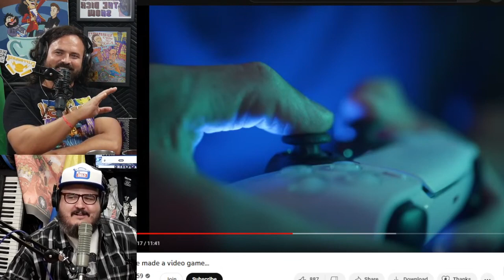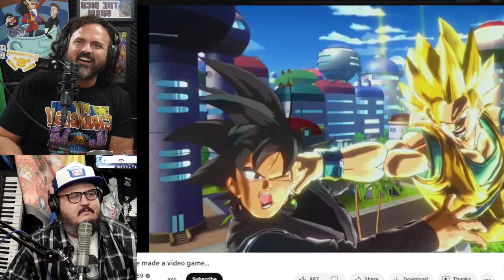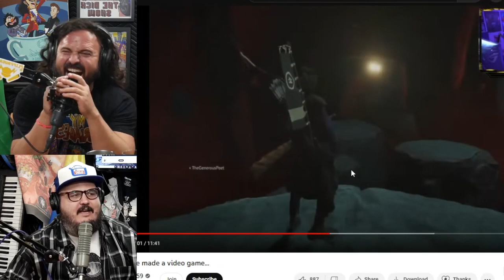the ISOM videogame - Biggest Problem in the Universe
Eric July attempts to his explain his vision for the perfect videogame.